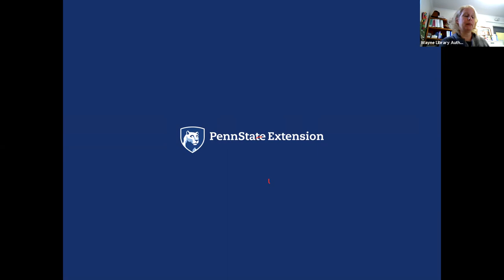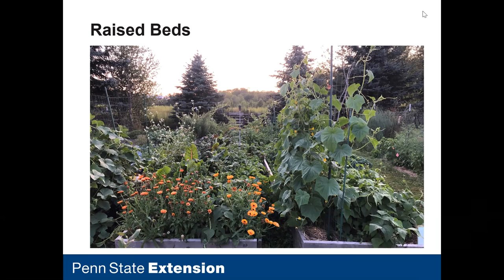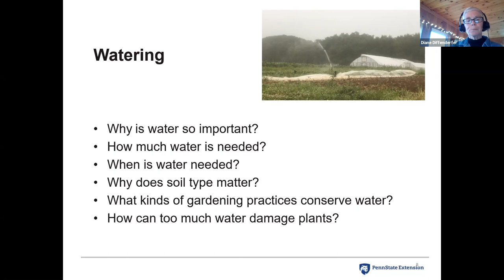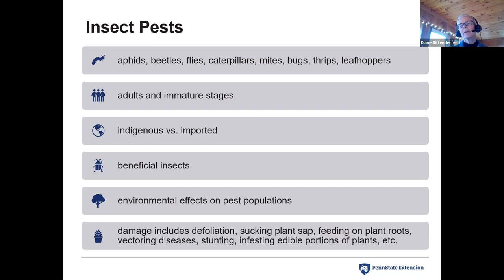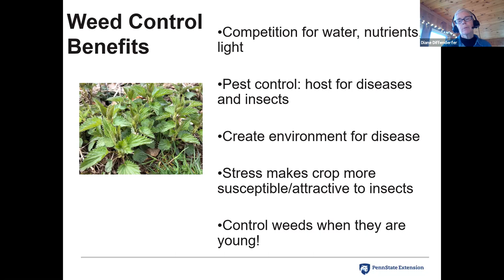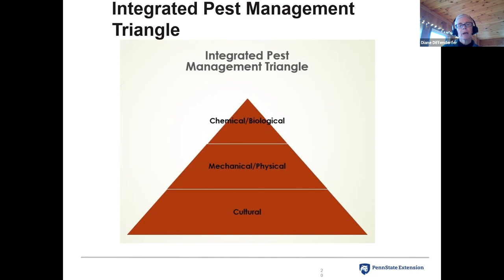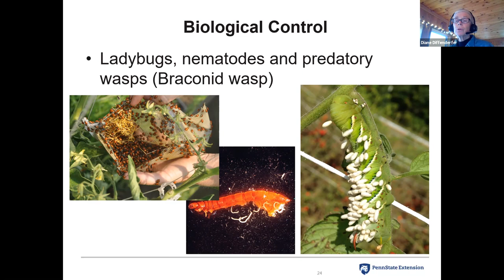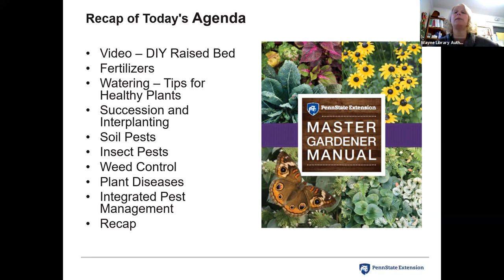Basic Gardening 2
Presented by Diane Diffenderfer, Master Gardener Coordinator
Some of the topics include:
-- Raised bed fertilizers
-- Watering
-- Interplanting
-- Soil pests
-- Weed control
-- Plant diseases and more